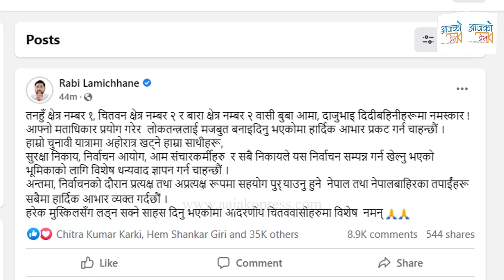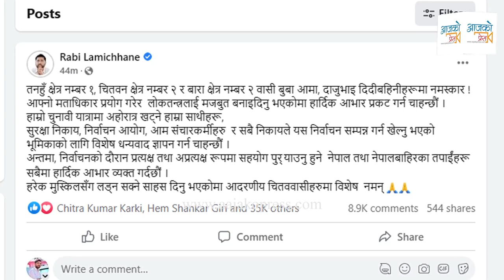रविकाे भर्खरै अर्काे सन्देश । चुनाव सकिएपछि यस्ताे भने | Rabi Lamichhane | Chitwan Election Update